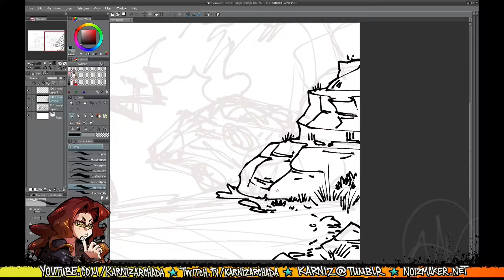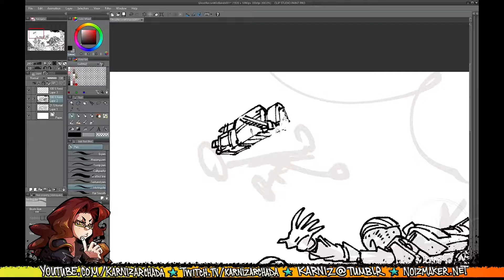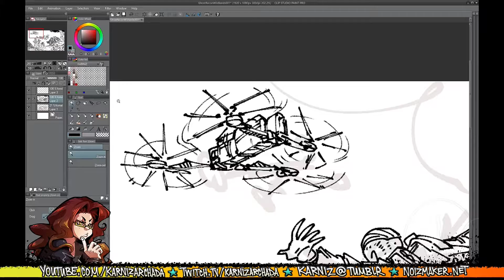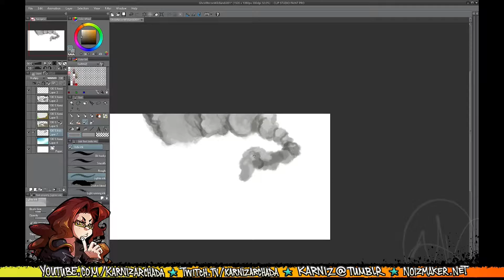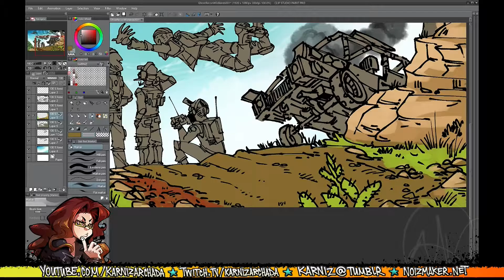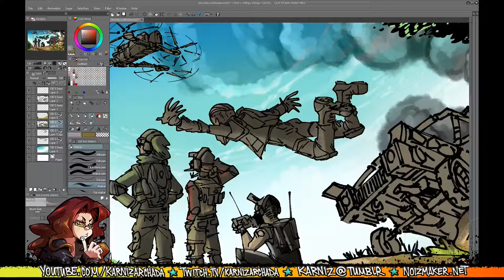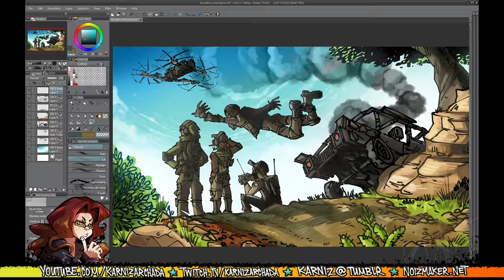Karniz Arts: Process Video - 1UPP Recon Wildlands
Welcome to my "Karniz Arts" Series!
This video is sped up to x10 speed. Original process time approx: 45 minutes

Here is a video of me working on a digital illustration from start to finish.
Working on an image for my crew, the 1UPP Club!

We've played the Ghost Recon Wildlands beta... yeah. Good times. Hehe! So I doodled up some of us standing around, glitches and all!
[Skydiving man was a glitch that happened when Kyuzodomo was in the trunk of a car and then I killed him. Don't ask, it happens. Hehe!]

[If there are any extended pauses during the video it is because I was recording this while streaming and many things can occur like I am chatting, answering a question, or my child is demanding my attention. Oh, and bio breaks. They happen. Heh.]

Techniques used:
Sketching, Lines & Digital Painting: Clip Paint Studio

View more of my works!